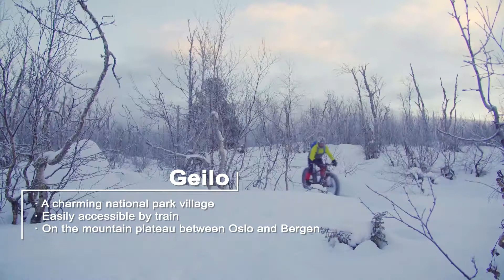Visit Norway with Ski Safari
Norway - the home of skiing!